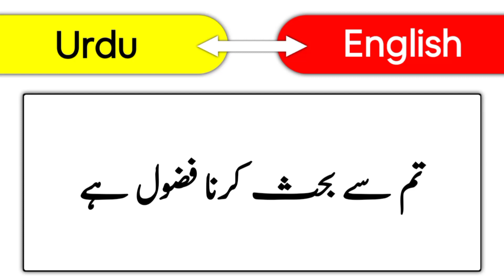Urdu to English translation | learn English in easy way